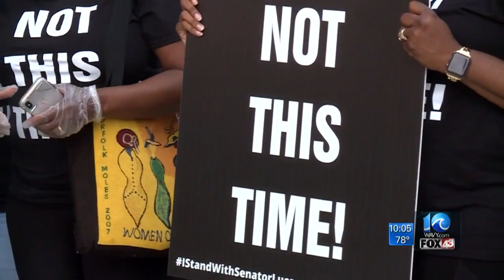Sen. Louise Lucas responds to petition to remove her from office --- sort of